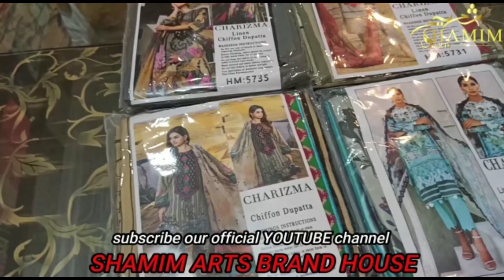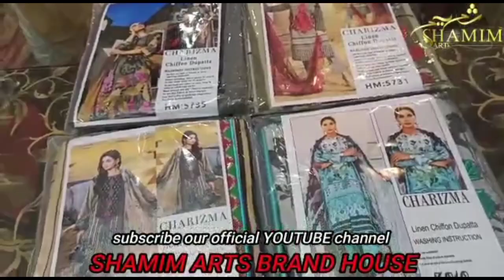Charizma lilan 2020 sale in super wholesale market multan/winter sale 2020/sale 2020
In this video of today, I am going to make you visit the first Winter Leilan Collection 2020, the biggest wholesale clothing market of original brand Karishma in Multan. Today's biggest branded clothes of this Multan will show you inside the Winter Collection 2020 Leelan inside wholesale market From here you can also get one and two suits at wholesale rate on cash on delivery across Pakistan It is Multan's largest branded clothing wholesale market. Where you will get the Winter Collection 2020 wholesale rate of all original brands